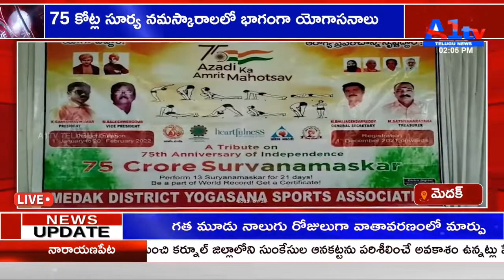75 కోట్ల సూర్య నమస్కారాలలో భాగంగా యోగాసనాలు MEDAK || A1TV TELUGU